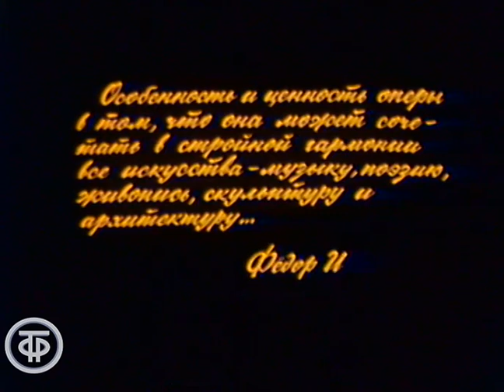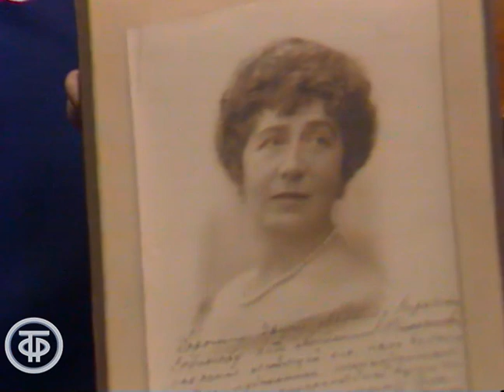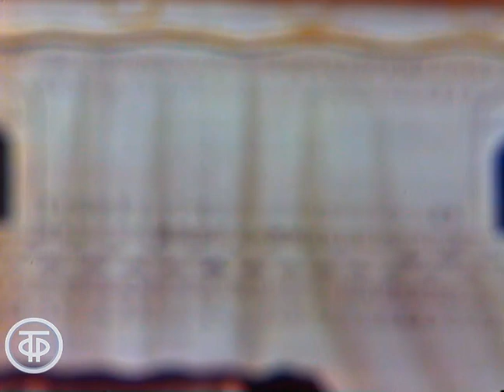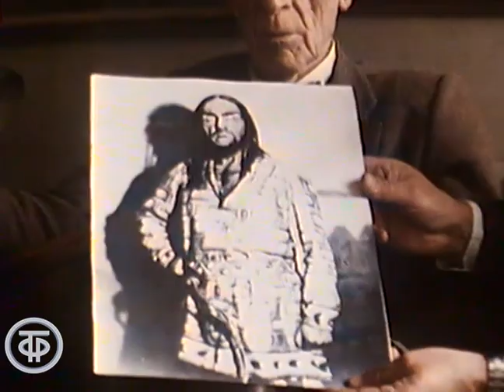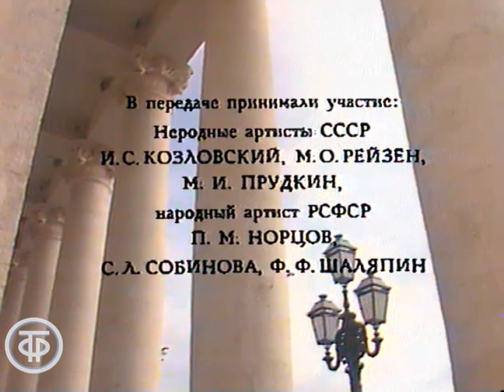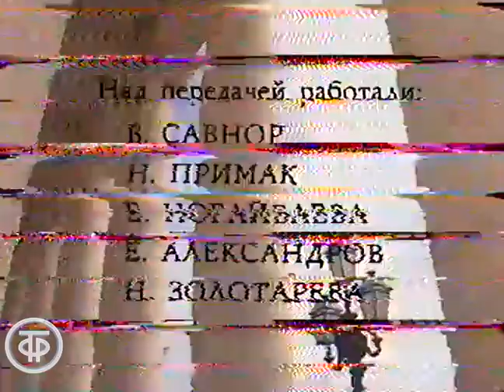Мастера оперной сцены. Антонина Нежданова, Леонид Собинов, Федор Шаляпин (1983)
Мастера оперной сцены. Антонина Нежданова, Леонид Собинов, Федор Шаляпин
Передача посвящена творчеству солистов Большого театра певцов Антонины Неждановой, Леонида Собинова и Федора Шаляпина. В передаче принимают участие певцы И.Козловский, П.Норцов,  М.Рейзен, дочь Л.Собинова - С.Собинова, актер М.Прудкин и сын Ф.Шаляпина - Ф.Ф.Шаляпин.

Автор сценария - В. Савнор
Режиссер - Наталья Примак
Текст читал - Борис Корсунский